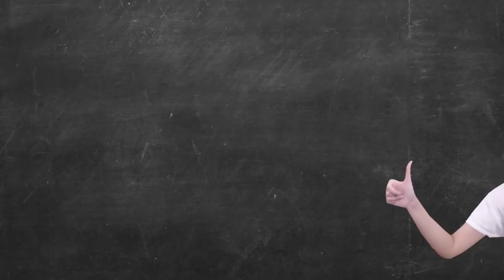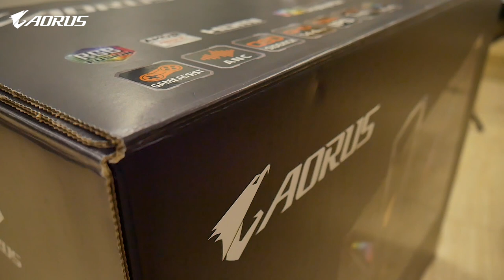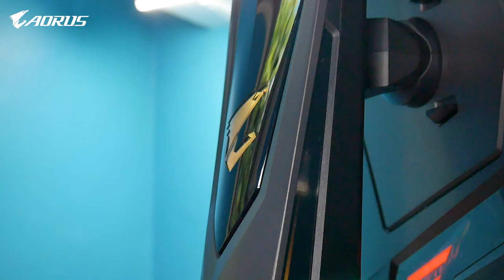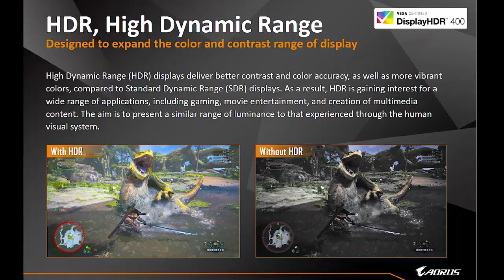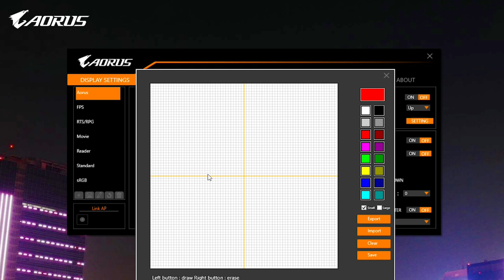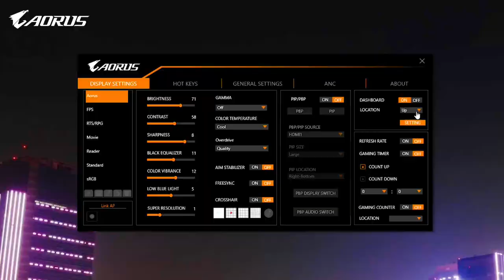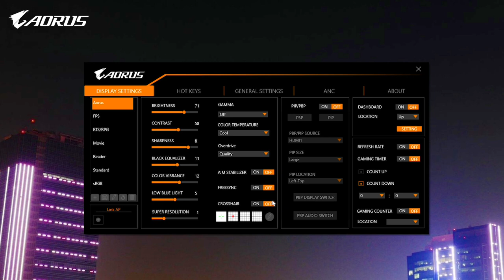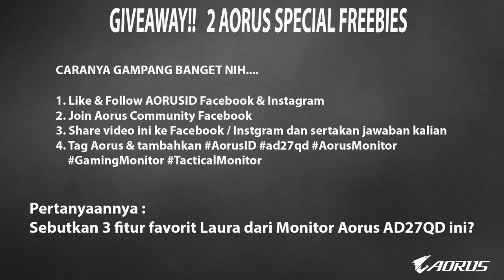KEJUTAN DARI SIAPA INI ?? JANGAN JANGAN DARI SI "DIA" - AORUS MONITOR AD27QD REVIEW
Gilaaaa keren banget kan guys Monitor AD27QD dari AORUS, gagah banget dan elegant ..

Oke yang mau dapat kesempatan berhadiah dari AORUS caranya mudah banget nih, kamu cukup jawab pertanyaan aku
Pertanyaanya : Sebutkan 3 Fitur Favorit Lalajo Laura dari Monitor Aorus AD27QD ini ?
Oke syarat nya dibawah ini ya :
- Like dan Follow AORUS id Facebook dan Instagram
- Share Video ini ke Facebook / Instagram dan Sertakan Jawaban kalian
- Tag AORUS dan Tambahkan